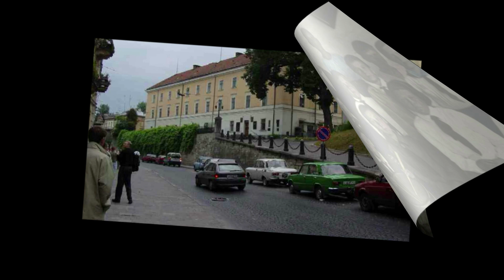Sowietyzacja kresów wschodnich 1939/Wydarzenie dnia!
Polityka sowiecka na ziemiach włączonych do ZSRS. Fragment materiału: "Okupacja sowiecka 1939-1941".